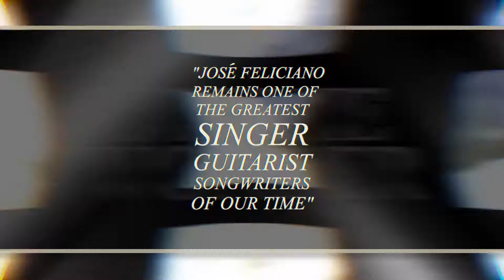Jose Feliciano 2018 Tour Trailer